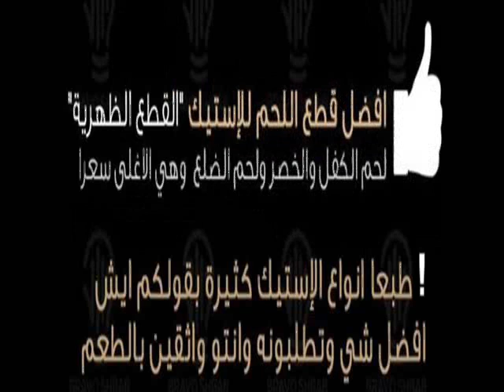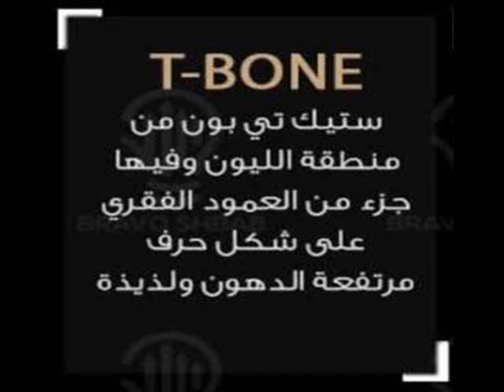أجزاء اللحم في البقر و استعمالاتها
أنواع اللحوم و قطعها و أفخمها و
ستجد هنا أجمل الفيديوهات :
لديك مقطع أو وصفة تقترحها علينا أرسلها الى  :
تعليق أو مشاركة فيديو عبر فايسبوك أو تويتر
و لكم جزيل الشكر على ذالك.